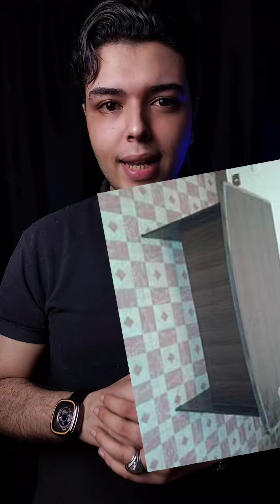الرعب بدء-لما دخلت مكتب مستعمل بيتي🤫☹️